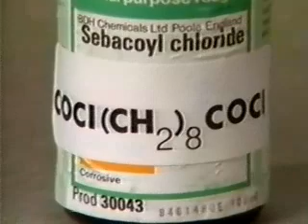Synthesis of Nylon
Nylon 610.